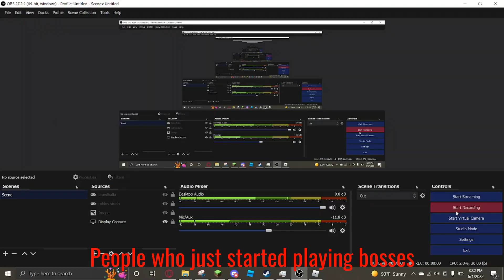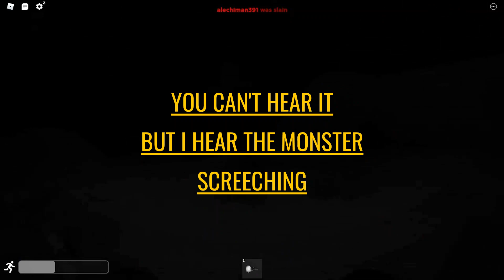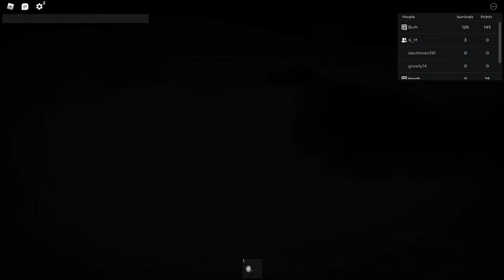Idiot Plays the Rake (featuring 7GM9)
Today, me and 7GM9 both play the Rake after a game of playing TC2 VSB (Typical Colors 2 Versus Bosses). 7GM9 decides to show me a game called the Rake. I don't actually know what the Rake is, but it's worth a shot, amirite? No... it really isn't.

7GM9 is known for most of his TC2 (Typical Colors 2) videos.